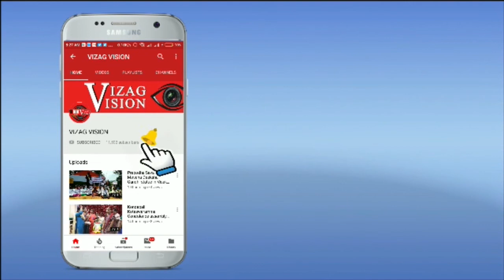ImPact of Online Teaching on Students Prof PK Jayalakshmi, St Joseph’s college in Visakhapatnam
ImPact of Online Teaching on Students | కరోనా టైంలో విద్యార్థులపై ఆన్లైన్ టీచింగ్ ప్రభావం గురించి  ఏమంటున్నారో Prof PK Jayalakshmi, St Joseph’s college in Visakhapatnam,Vizagvision..